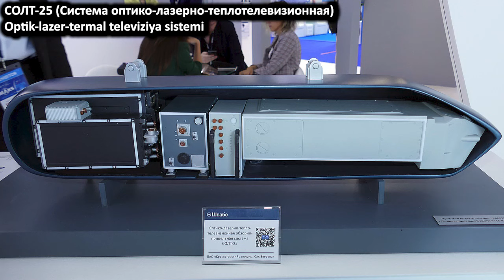SU-25 | BOMBARDMANÇI TƏYYARƏMİZİ TANIYAQ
Salam hər vaxtınız xeyir ,dostlar.Bugün sizlərə ordumuzun bombardmançı təyyarəmiz olan Sukhoi Su-25 haqqında danışacağıq.